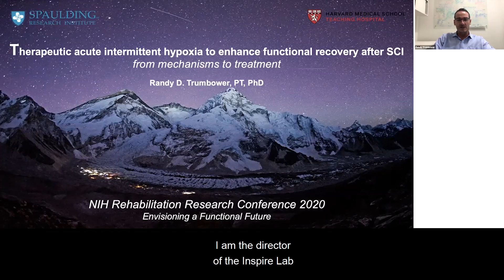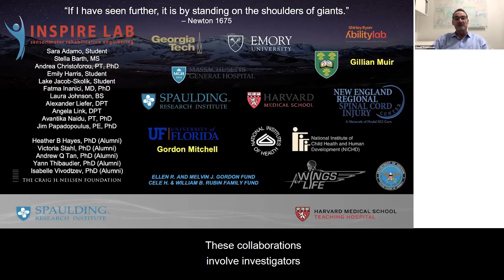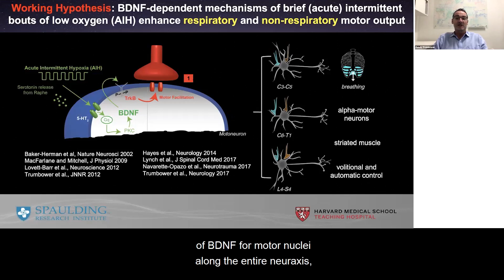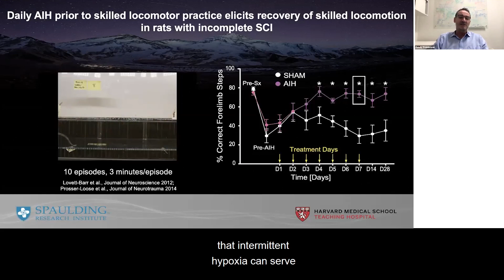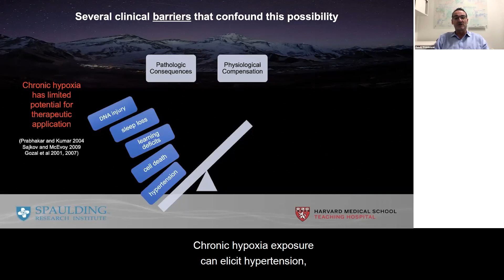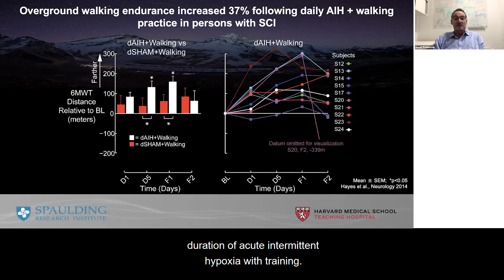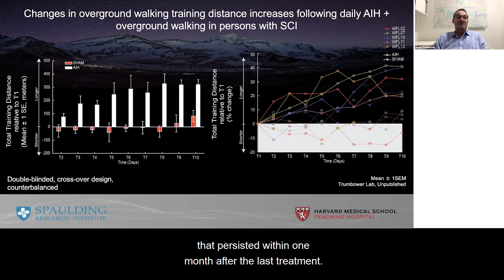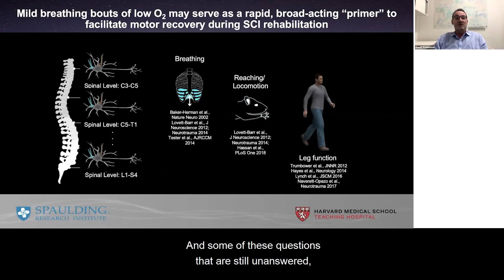Rehabilitation Research 2020: Therapeutic Intermittent Hypoxia as Primer for Motor Recov. after SCI